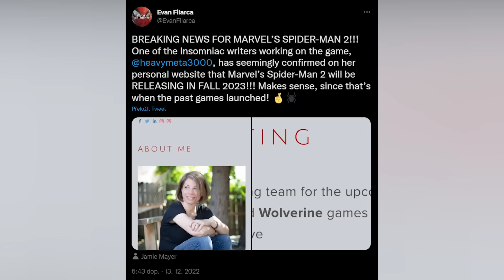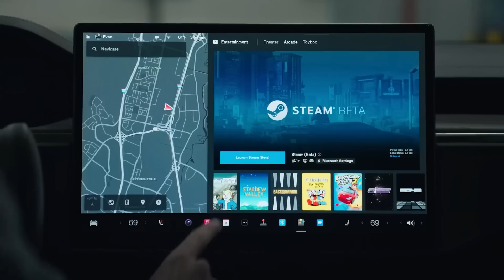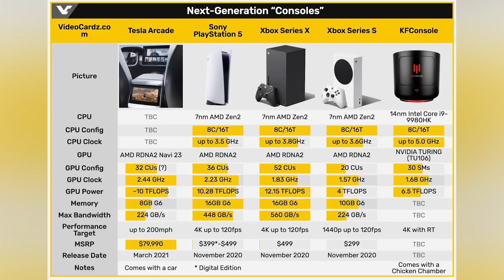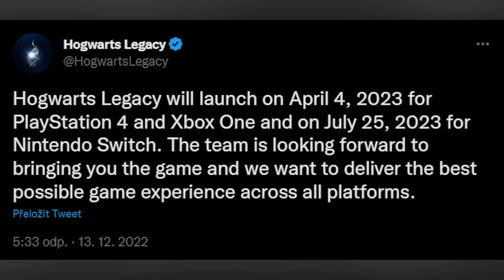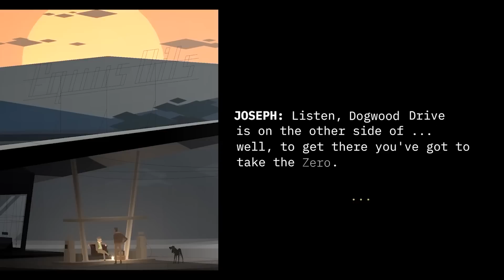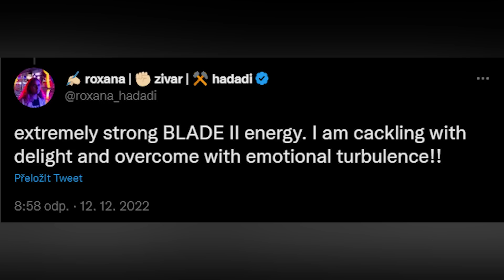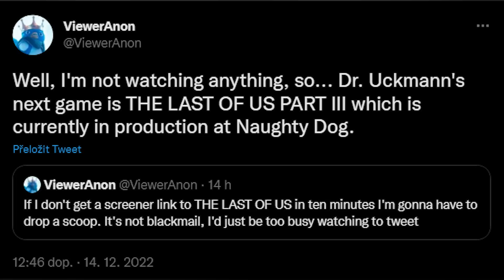Novinkový souhrn: Next-gen Zaklínač, odklad Hogwarts Legacy, výročí Fatal Frame a blížící se Spidey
Jsou skoro Vánoce, ve světě her se už nic neděje, všichni jí cukroví a pijí vaječný likér… Anebo taky prdlajz. Přinášíme vám další náruč novinek, které se samozřejmě točí z velké míry kolem next-gen vylepšení pro Zaklínače 3. Máme pro vás ale také třeba seznam nejhůře hodnocených her podle Metacritic. Nechybí detaily o Armored Core VI či výročí Fatal Frame. A dojde i na další náznaky Spider-Mana od vývojářů z Insomniac Games. Tohle a mnohem víc v nadcházející hodině!

Seznam témat

00:00 - Start

01:23 - První dojmy z next-gen updatu pro Zaklínače 3 jsou pozitivní. Hra je plná drobných překvapení. Efekty ray tracingu ale zřejmě nevyváží nízký framerate + problémy na PC

11:10 - Nejhůře hodnocené hry roku 2022 podle Metacriticu. Je mezi nimi bohužel i jeden český titul. Ale také legendární adventura nebo akce od Remedy

17:36 - Armored Core VI nebude další soulslike hrou. FromSoftware přesto čerpá inspiraci ze Sekira. Nenabídne open-world jako Elden Ring

23:39 - Vývojáři připomínají 21. výročí hororu Fatal Frame. Měla to být ta nejstrašidelnější hra vůbec. Slavná sága má překvapivě nízké prodeje

28:48 - Spider-Man 2 by mohl vyjít příští rok na podzim. Po spekulacích o blížícím se zveřejnění nového traileru přichází informace z profilu scenáristky + trailer na další Spider-Verse

33:21 - V Crisis Core: Final Fantasy VII se objevuje vodoznak Getty. Působí to, že si někdo do hry vypůjčil obrázek, za který studio nezaplatilo. Není to poprvé

37:56 - Do vozů Tesla dorazil Steam s tisícovkami dostupných her. Vánoční update vám z auta udělá konzoli. Výkon 10 teraflopů v podstatě odpovídá PS5

43:07 - Vlak do Bradavic hlásí částečné zpoždění. Hogwarts Legacy vyjdou sice v únoru, ale také v dubnu a znovu v červenci

45:12 - Remake Dead Space přichází i se značně upraveným obličejem hlavního hrdiny. Isaac Clarke vypadá jako Adam Sandler, tvrdí hráči

47:17 - Netflix předplatitelům nabízí další dvě atraktivní hry. Stáhnete si Kentucky Route Zero a Twelve Minutes. Chystají se Vikingové, Valiant Hearts i želváci

50:07 - Přichází první dojmy ze seriálu The Last of Us. Podle kritičky magazínu Vulture prý připomíná film Blade 2 a nešetří emocionálními turbulencemi + náznak vývoje TLOU 3

53:38 - Pořádný trailer na TT Isle of Man – Ride on the Edge 3. Po krátkém teaseru a prvních informacích je tu delší upoutávka. Na hru láká skutečný jezdec

56:01 - Nový dabér Sonica je pro původní herce v adaptacích. V seriálu Sonic Prime je dalším hlasem, přesto podporuje využívání známých dabérů

58:56 - Forspoken bude lepší než demo, slibují vývojáři. Hratelná ukázka některé hráče příliš nenadchla, ta však nemá představovat finální podobu hry

1:00:30 - Podle Bloombergu měl Microsoft nabídnout Sony možnost uvést Call of Duty do předplatného PS Plus. Společnosti se k tomu zatím nevyjádřily

1:02:27 - Z eSports Boxing Club se stává Undisputed. Realistická simulace boxu od studia Steel City mění název a získává vydavatele, kterým se stává Plaion

1:03:08 - Techland vydává vývojářské nástroje pro Dying Light 2. Zve do soutěže o vlastní mapu, v níž může autor vyhrát 50 000 dolarů